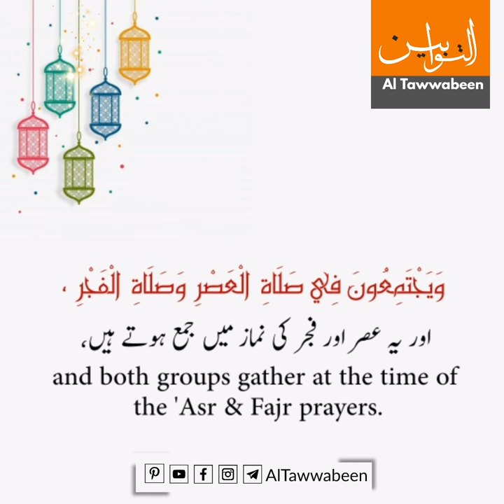Angels of Night & Day | Islamic Video | Hadith Reminder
Hadith based, short video reminder.
Virtue of Salat ul Asr and Fajr.